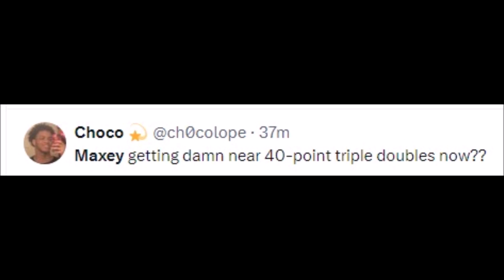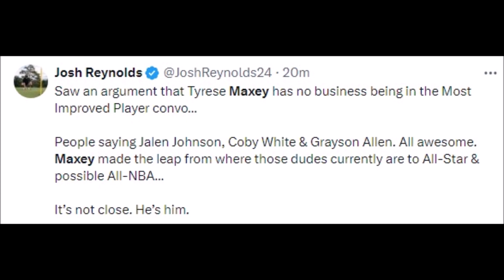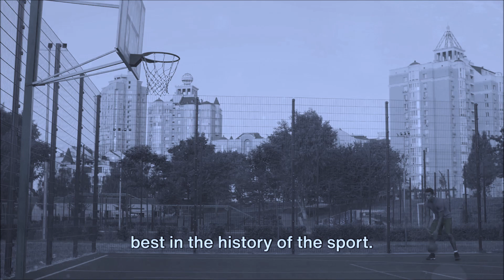NBA REACT TO TYRESE MAXEY VS MIAMI HEAT | TYRESE MAXEY REACTIONS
Basketball History